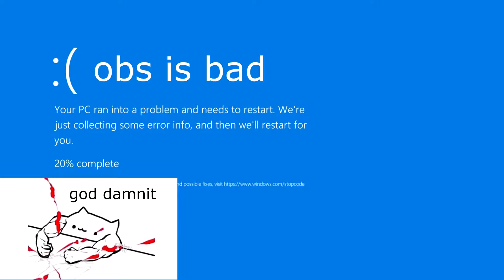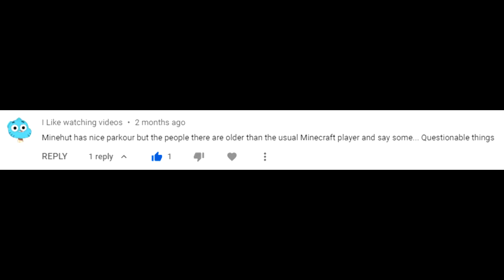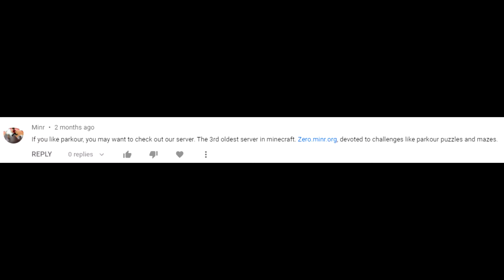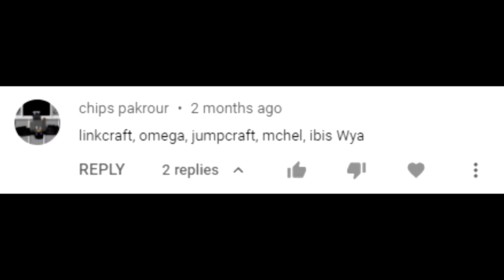Best Minecraft Parkour Servers V2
client
lunar client

timestamps
intro (0:00)
server 1 (1:04)
server 1 speedrun (2:56)
server 2 (4:45)
server 3 (6:25)
final rankings (7:39)
outro (8:31)

tags (ignore)
parkour, dream, technoblade, tommyinnit, drista, georgenotfound, sapnap, dream team, hypixel, manacube, minecraft, minecraft parkour, dream smp